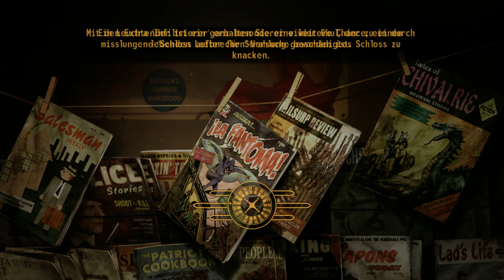Fallout New Vegas / XBox OneX #12: Stealth Mutanten